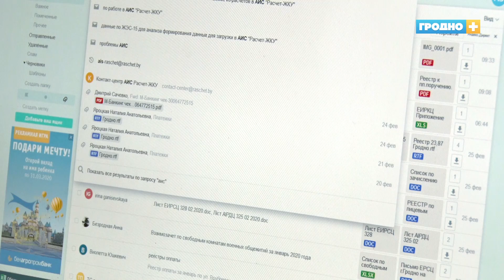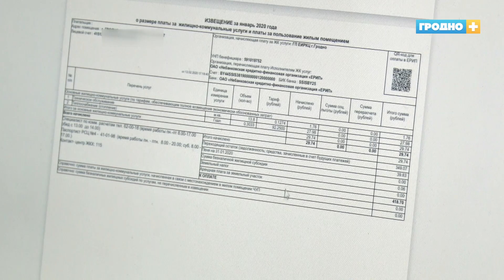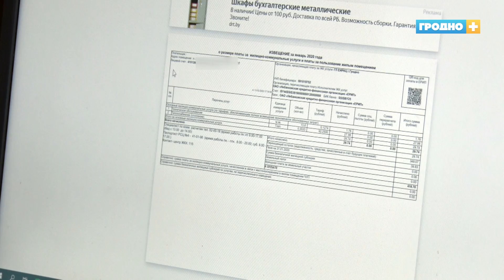На два дня раньше и с экономией: более 8 тысяч гродненцев перешли на электронные жировки